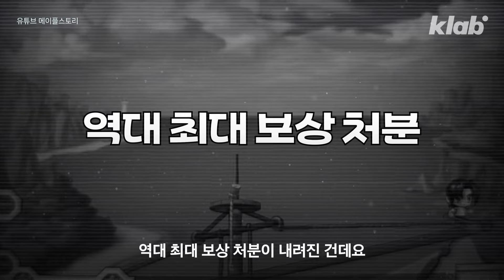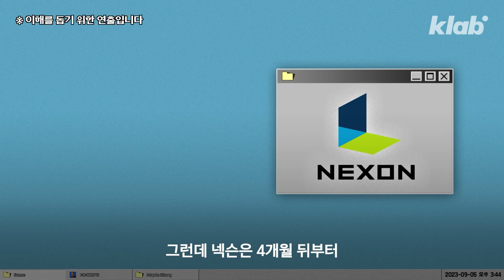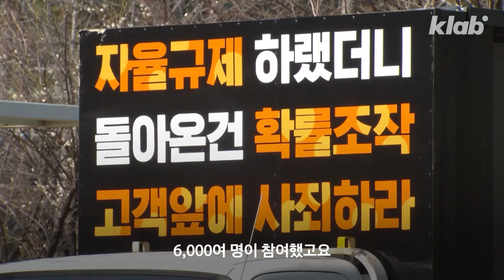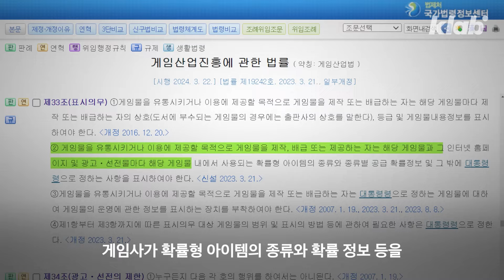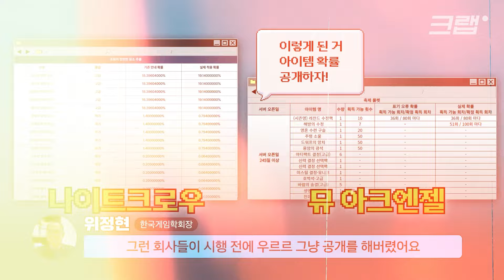밖에선 롤드컵 최다 우승! 안에선 200억대 보상금&국정감사까지? 정상화되고 있는 한국 게임 근황｜크랩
세계적인 게임 강국으로 손꼽히는 대한민국!
하지만 올해, 그 명성에 걸맞지 않은 사건이 발생했는데요.

 ‘국민 게임’으로 불리는 메이플스토리가 지난 10여 년간, 이용자들을 대상으로
확률형 아이템에 대한 기망행위를 벌인 점이 인정되어 200억 원 대의 보상금 처분을 받은 겁니다.

 올해 3월부터는 개정된 게임산업진흥법이 시행되며 게임업계에 만연하던
확률형 아이템이 철퇴를 맞았는데요. 하지만 여전히 그 피해는 끊이지 않는다고 하고요.
10월 국정감사에서도 주요 안건으로 다뤄질 예정이라고 합니다.

크랩이 자세한 내막을 알아 봤습니다.